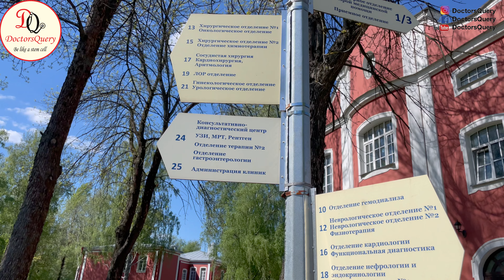North Western State Medical University | Campus Tour | Mbbs in North Western State St Petersburg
The North-Western State Medical University named after I.I. Mechnikov (NWSMU), until 2011 St. Petersburg I. I. Mechnikov State Medical Academy (SPSMA), is a public university located in St. Petersburg, Russian Federation. The NWSMU is one of the oldest and largest Russian Higher Medical Schools. It is often called the Second Medical College in St. Petersburg because of its renaming in 1920, relative to Saint Petersburg State Medical University, which is called the First Medical College.
More than 35,000 physicians graduated from the university. Since beginning the international program in 1947 there have been more than 3500 international graduates from more than 50 countries. Currently there is a total student population of over 5,000. The university was established in 2011 following a merger of SPSMA with the St. Petersburg Medical Academy for Postgraduate Studies.

There is Lot of Misguided or Wrong Informational Videos about MBBS in Russia available on Youtube by many fraud consultants. Here We Come with a more transparent and accurate informational videos together with entertainment. We have travelled and Visited more than 35 Medical Universities of Russia to Know About The Ground Reality and Accurate information of the Medical Universities in Russia which is hidden by most of the Consultants in India. So we visited there, took the students reviews and had meeting with University officials, In our upcoming Series "Explore Russia With Doctors Query", We will show all the universities and will tell you the advantages and disadvantages of all those medical universities.

🔸 We at DoctorsQuery are trying to make the Medical Education  in Russia (MBBS) a unique experience for our students by guiding the young minds through their journey to become doctors by providing authentic information, saving the students from the hassle of going through agents and their harassment for taking admission in Medical Universities Russia 🙂
We (DoctorsQuery) are a team of Medical Students Studying MBBS in Russia. We are helping students to provide most genuine information regarding Mbbs in Russia
We will provide you most genuine Information regarding MBBS in Russia and Ural State Medical University Russia and about hostel life in Russia.!!